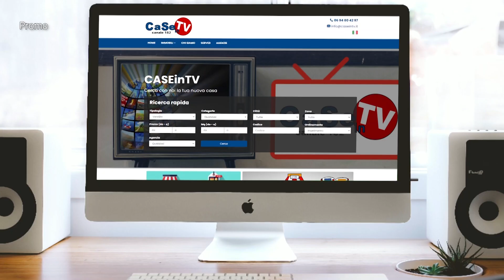CaseinTV sul WEB e Su CalabriaTV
CaseinTV visibile sul web in tutto il mondo da ogni dispositivo connesso ad internet, e sulla tua TV tramite il digitale Terrestre su CalabriaTV CANALE 13 in tutta la Regione Calabria.